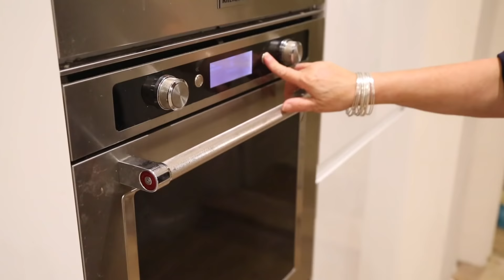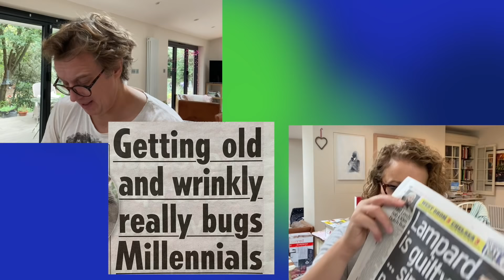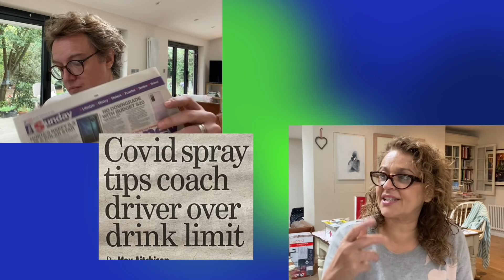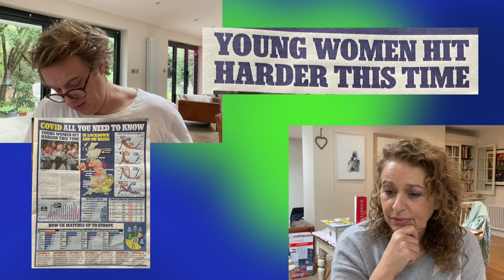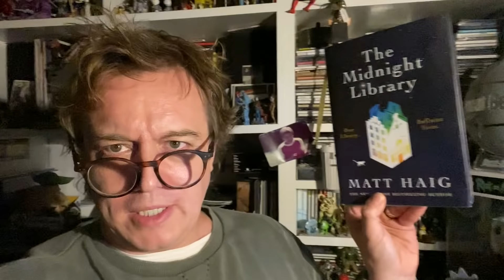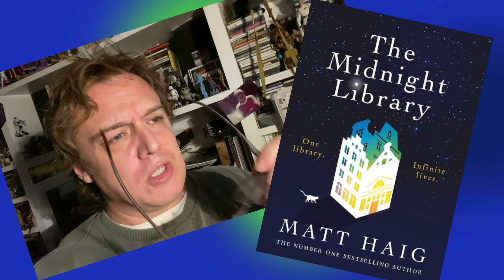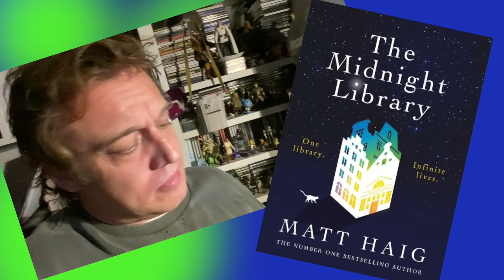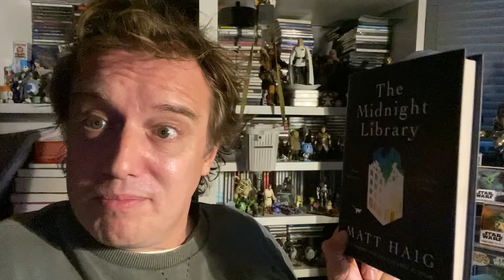A Birthday Treat From Mark !!! THE NO-NAME SUNDAY SHOW #38